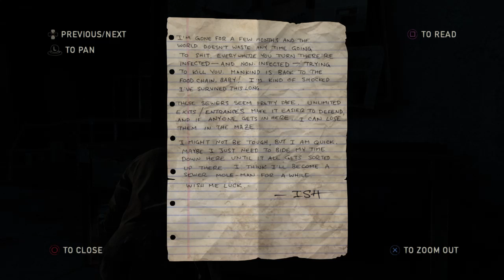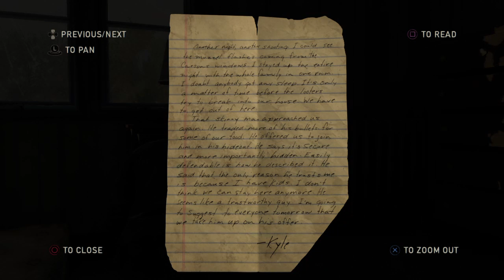The last of US 4